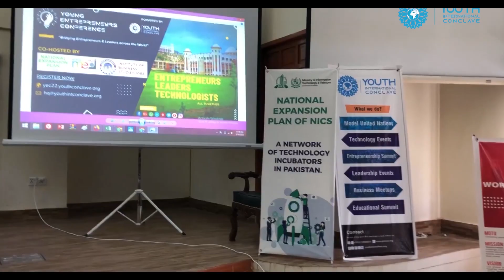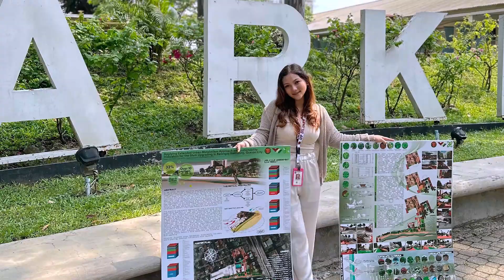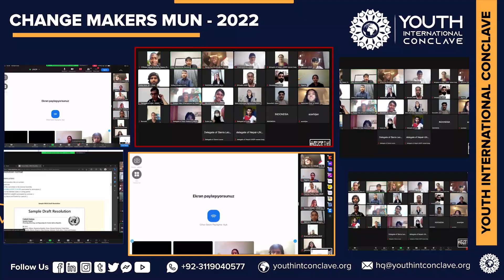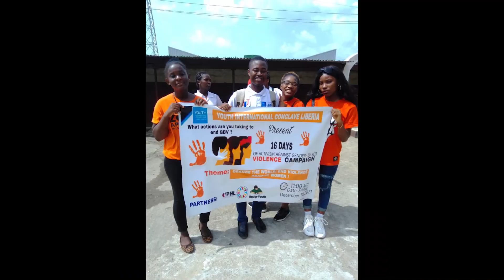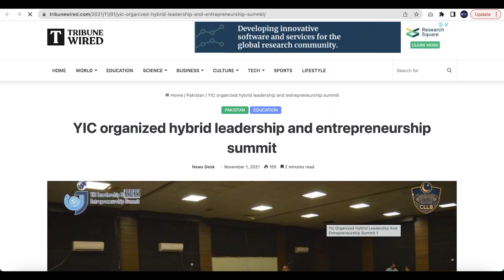Youth International Fellowship Program Complete Promo yifp yicfellowship yic YouthIntConclave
The Youth International Fellowship Program is a 10-week (2.5 months) program designed to provide young people with personal development and basic digital skills to help them become successful leaders in their communities and beyond. The program aims to empower youth to become agents of positive change in their societies and to develop their leadership potential.

The Youth International Fellowship Program also provides opportunities for cultural exchange and cross-cultural learning. Participants will be able to connect with like-minded individuals from different backgrounds and cultures, and learn about different perspectives on global issues. This exposure to diverse viewpoints and experiences will help participants develop a global mindset and enhance their ability to work effectively in multicultural settings.

Motto:   "Transforming Youth Through Skills and Industry Knowledge / Exposure"

Application Steps:

1) Fill the Application Form
2) Confirmation Email
3) Invitation For the Interview
4) Selection or Rejection Email
5) Official Letter of onboarding

Objectives:
1) To provide young individuals with opportunities for personal and professional growth.
2) To equip participants with practical skills and knowledge necessary for success in the modern job market.
3) To foster a global perspective and promote cultural awareness and sensitivity.
4) To encourage networking and relationship-building among participants.
5) To inspire creativity and innovation among participants.
6) To support entrepreneurship and encourage innovation among participants.
7) To provide mentorship and guidance from experienced professionals in various fields.
8) To enhance participants' emotional intelligence and develop their leadership skills.
9) To help participants develop a growth mindset and overcome limiting beliefs.
10) To provide opportunities for community service and civic engagement.
11) To help participants build a personal brand and market themselves effectively.
12) To provide participants with practical tools and strategies for effective job search and career planning.
13) To develop participants' communication and presentation skills.
14) To enhance participants' digital literacy and proficiency in office automation tools.
15) To provide opportunities for participants to engage in cross-cultural exchange and learning.
16) To encourage participants to become agents of positive social change.
17) To provide opportunities for participants to collaborate on projects and develop teamwork skills.
18) To support participants in their transition from student life to professional life.
19) To foster a sense of community and belonging among participants.
20) To prepare participants to become leaders in their respective fields and contribute to the development of their communities.
21) Equip Fellows with the skills and knowledge necessary to launch their own startup businesses, from ideation to market entry and growth.
22) Provide guidance and support to Fellows seeking to secure funding or investment for their entrepreneurial ventures.
23) Encourage Fellows to think creatively and develop innovative solutions to real-world problems, with a focus on social impact.
24) Foster an entrepreneurial mindset among Fellows, including a willingness to take calculated risks and learn from failure.
25) Connect Fellows with successful entrepreneurs and industry experts for mentorship and networking opportunities.
26) Offer workshops and training sessions on topics such as lean startup methodology, design thinking, and business modeling.
27) Facilitate access to resources such as co-working spaces, funding opportunities, and legal and accounting services for Fellows launching their own businesses.
28) Encourage Fellows to pursue internships or apprenticeships with established startups or entrepreneurship-focused organizations to gain hands-on experience and build their professional networks.
29) Provide guidance and support to Fellows seeking to identify and pursue their dream jobs, including resume building, networking, and interview preparation.
30) Connect Fellows with alumni of the program who have successfully launched their own businesses or secured dream jobs, to serve as role models and sources of inspiration.

Youth International Fellowship Program Promo Complete Version